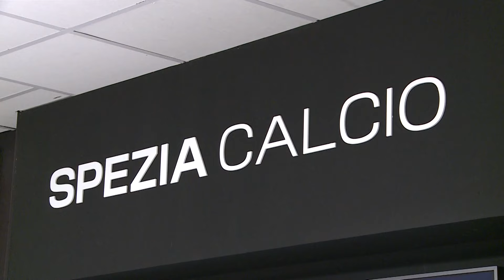Nasce la prima squadra femminile dello Spezia calcio 23-09-2024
Presentata quest'oggi allo stadio Picco la nascita della prima squadra femminile dello Spezia Calcio che permetterà di dare continuità al percorso sportivo delle ragazze del settore giovanile femminile della società di via Melara.